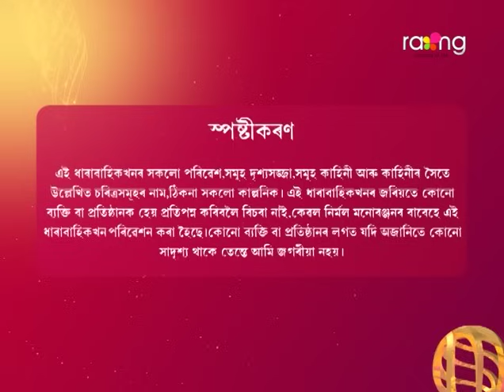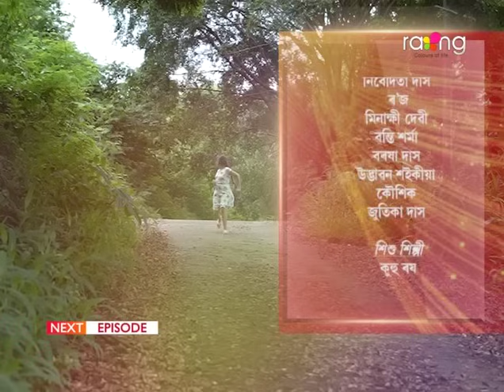Bristi - বৃষ্টি | 17th September 2024 | Ep No 350